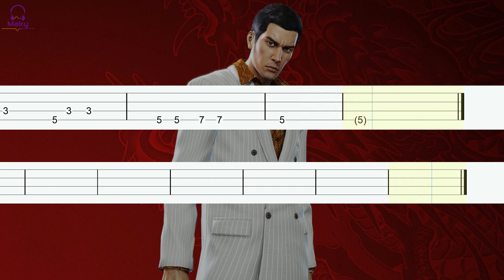Yakuza OST - Baka Mitai [Bass Tabs Tutorial]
Yakuza - Baka Mitai bass tab

TUNING: Drop - D  (D/A/D/G)